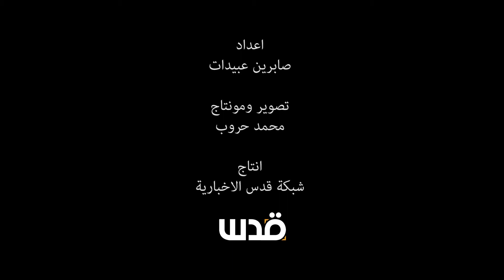هل تعرف شبكة قدس الاخبارية ؟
بذكرى انطلاقة الشبكة .. استطلاع رأي في مدينة القدس المحتلة حول رأيهم بشبكة قدس
اعداد وتقديم : صابرين عبيدات
تصوير ومونتاج : محمد حروب